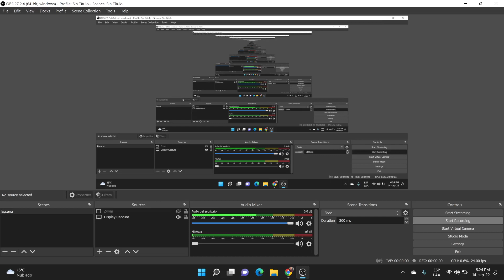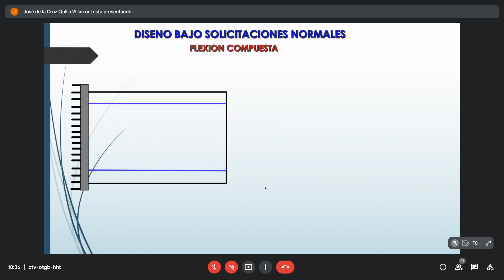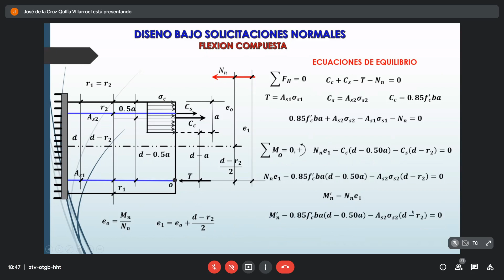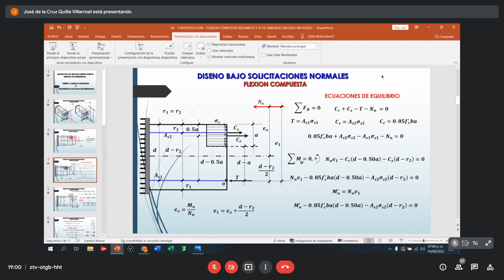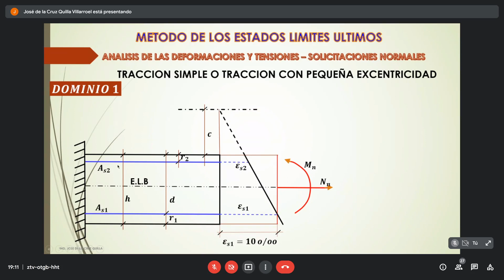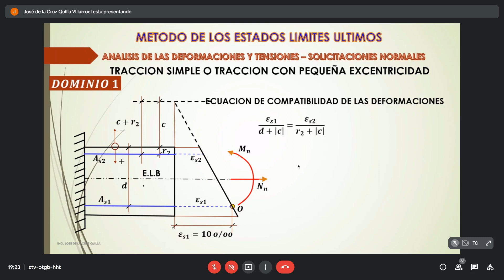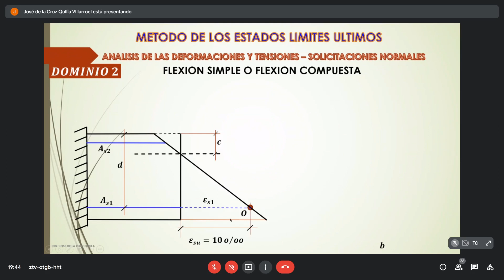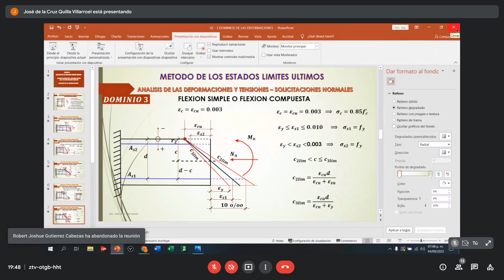HORMIGON ARMADO I ~ CLASE VIRTUAL 1 ~ 2022 09 14